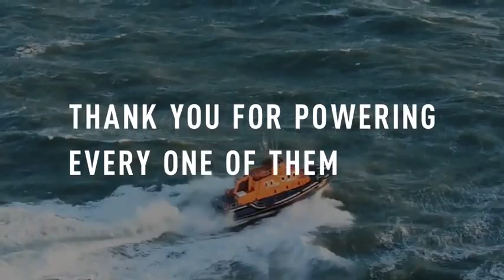This week in rescue | 14 October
From a five metre yacht which had run aground, to Wells welcoming its new Shannon class lifeboat, all around the coast of the UK and Ireland our lifesavers have been racing to the rescue this week.